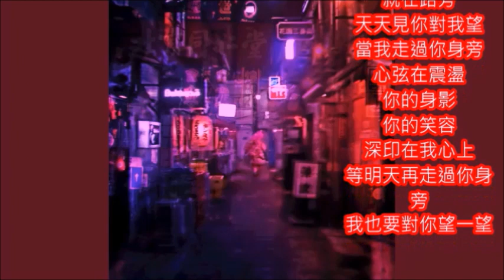鄧麗君好歌 日文改編 愛慕 朱慧珍合唱版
1977年的歌..當年我才20歲...光陰似箭呀..懷念鄧姐姐，如蒙不嫌棄，請分享並請訂閱。謝謝您。